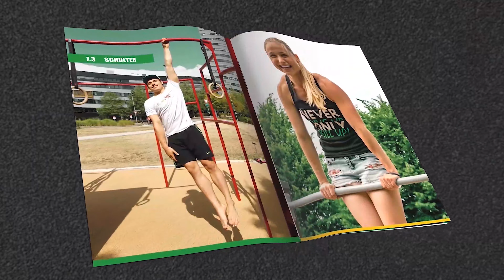Physiostudium + App | MONKEY NEWS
ENDLICH gibt es in diesem Video ein paar News zur App vom Buch und die Info, dass ich endlich fertiger Physio bin 💪🏽😉! Außerdem wird die Frage geklärt was passiert mit MOVING MONKEY nun?